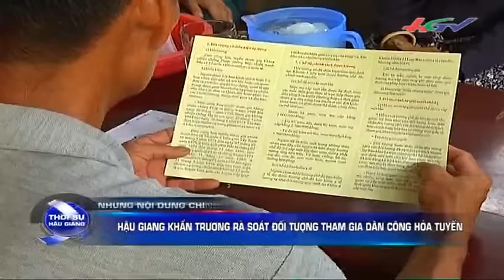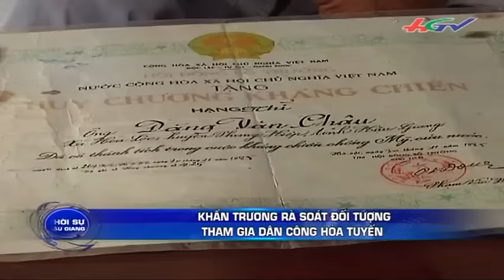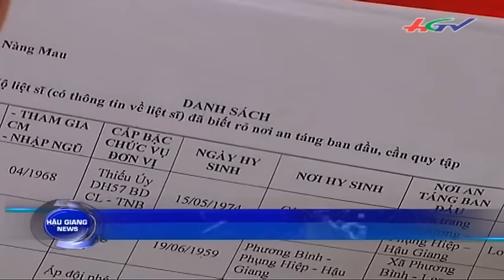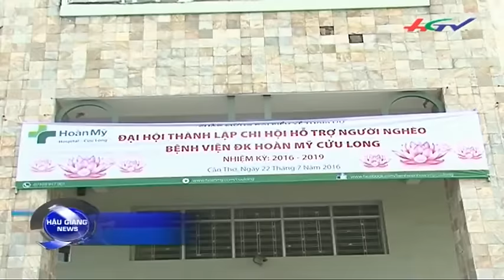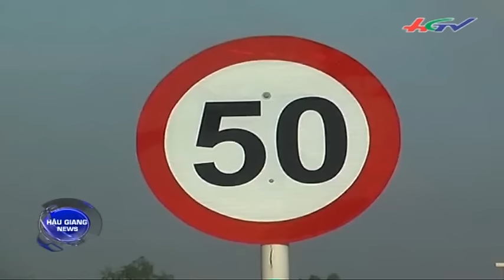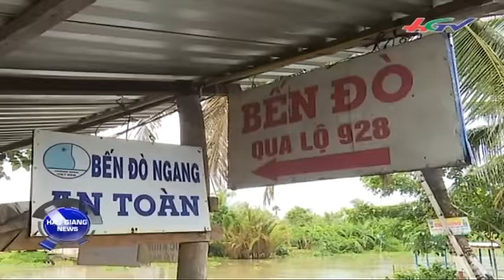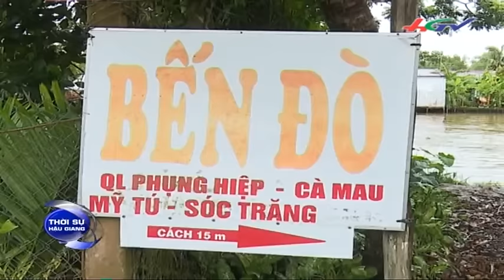Thời sự Hậu Giang 23/7/2016 | HGTV